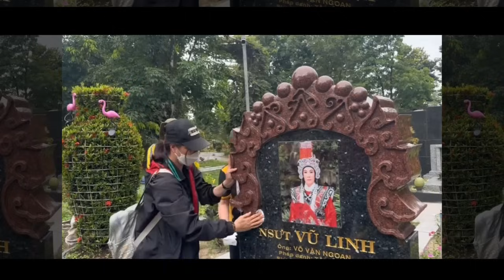🔔🔔LỆNH BẮT TỐI NAY - Chính Kim Nga là người TRỘM KÉT SẮT ...của Vũ Linh